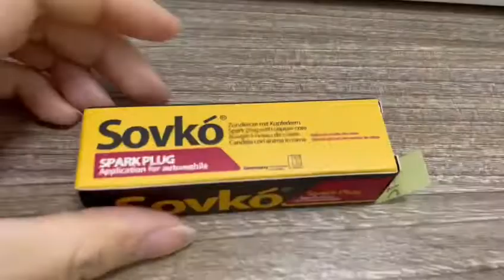Sovko spark plug made from Qingdao Songhe factory. need can contact whatsapp/wechat:+8617502002131